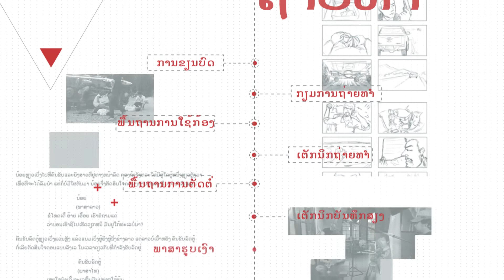Filmmaking 101-EP4 ຫ້ອງຮຽນຮູບເງົາຕອນທີ່ 4 "ມີໃຜແດ່ໃນກອງຖ່າຍຮູບເງົາ?"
Luangprabang Film Festival in collaboration With Lao New WaveCinema Productions